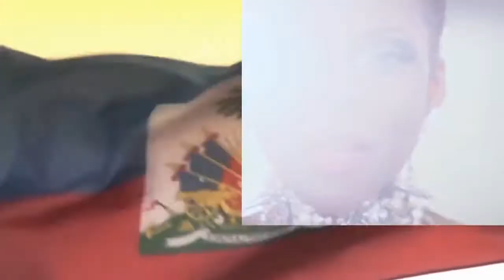Steffy Bee - M'jwen Rasin Mwen Feat. Mista A.P (2014 Official Music Video) Radiobiznispam com!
Watch Steffy Bee - M'jwen Rasin Mwen Feat.Mista A.P 2014 Official Music Video
Credit By: Steffy Bee,Mista A.P,Villain Pictures Production